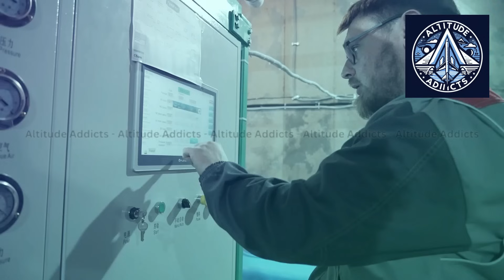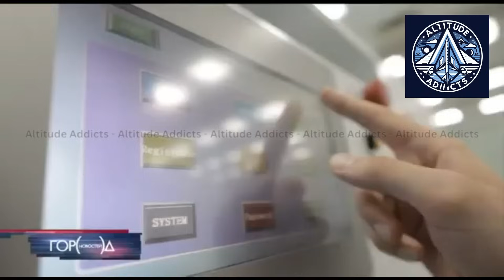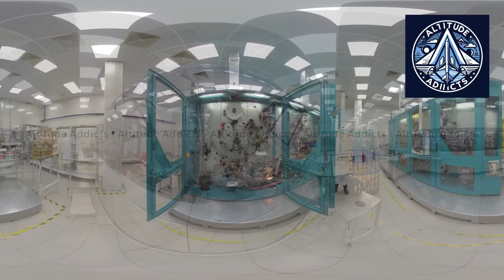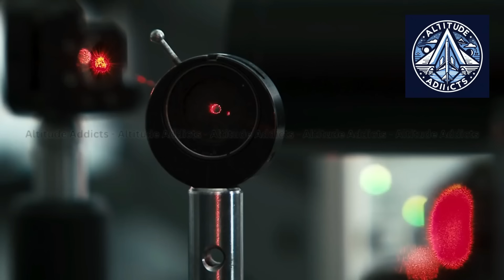Russia’s Bold Plan for 28nm Chips—New Chemical Center Revealed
Russia is pushing for semiconductor independence with a revolutionary plan — a new Center for Low-Tonnage Chemistry designed to produce critical lithographic materials like high-purity photoresists and anti-reflective coatings. These are essential for developing integrated circuits used in everything from smartphones to satellites.

The project — supported by the Russian Academy of Sciences and the Ministry of Industry & Trade — aims to shift Russia from legacy 180–90 nm nodes to advanced 65–28 nm chip technology. However, funding approval remains the final hurdle.

Will Russia succeed in escaping dependence on Japan, the US, and Germany for chip chemical supplies amid sanctions? Or will delays set back its technological ambitions?

Watch the full breakdown of this strategic, high-stakes race for microelectronics sovereignty.